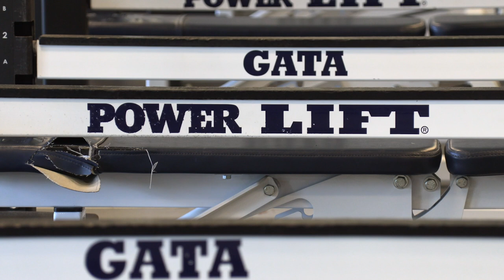We take a look at the start of the Clay Helton Era with spring football practices